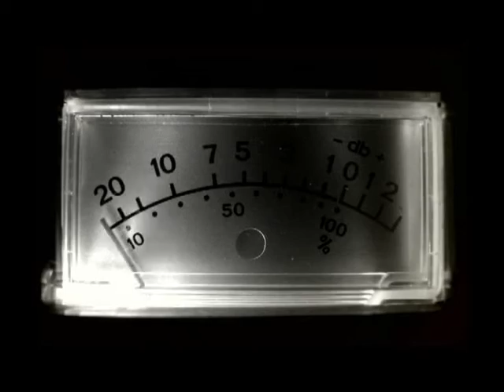Steven Parry: Every Time I Blink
Steven Parry's third Videoclip "Every Time I Blink" has been released!